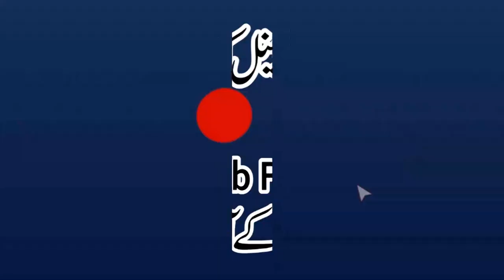Beti ki Azmat Heart Touching Speech BY Qari Muhammad Yaqoob Faisalabadi 11 12 2020 بیٹی کی عظمت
Al-Fajr Presents
Dar-ul Tauheed
Muhammad Mansha
ALWADUD
Arslan Graphics
Khalis Deen
Aamir Mukhtiar

جامع مسجد محمدی اہلحدیث کیرکلاں پائپ سٹاپ گرین ٹاؤن لاہور
jamia masjid muhammadi ahle hadees kir keer kala kalan green town lahore lhr